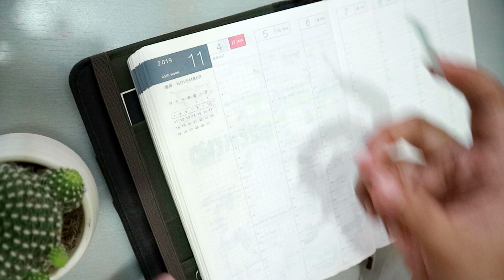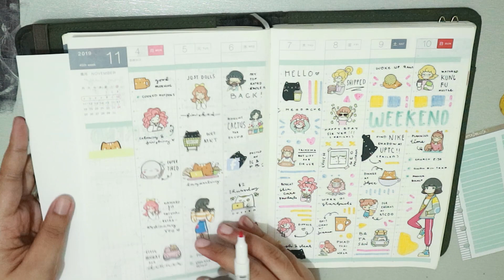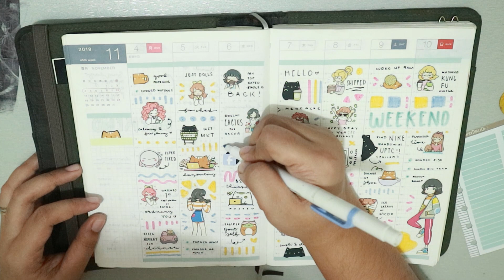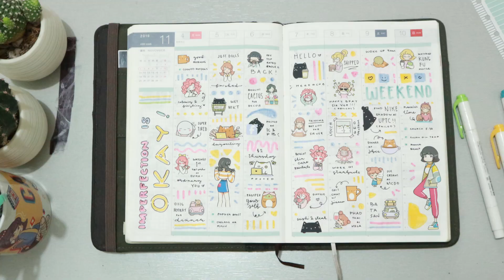Decorating My Hobonichi A5 - 2nd Week of November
Hello!